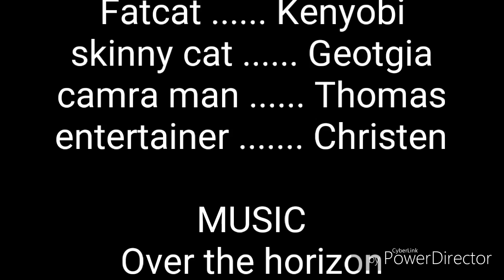The day in the life of the cat- afternoon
Sure to check it out! 😗